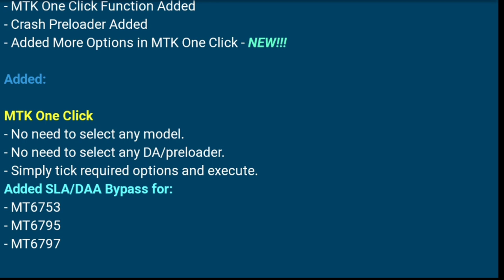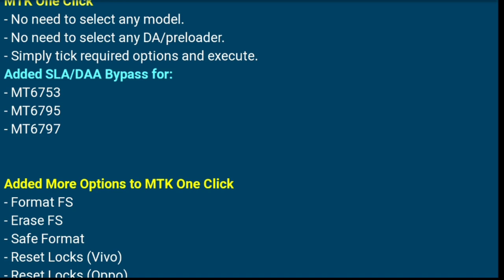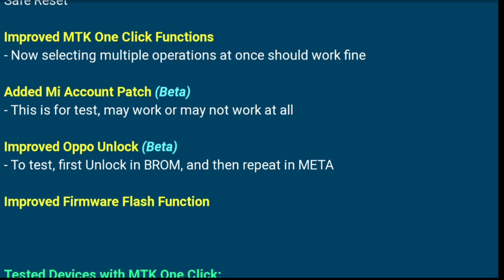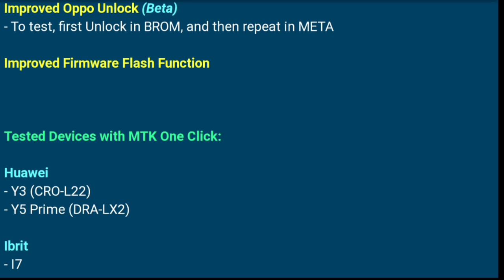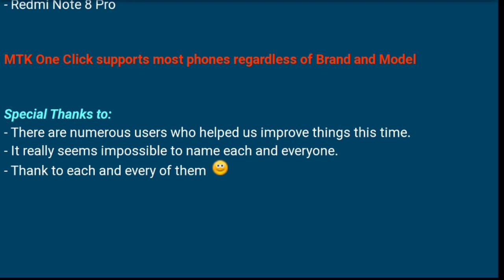UMTv2/UMTPro UltimateMTK v4.3 - Redmi6/6A Both SIM Repair, Samsung FRP and many more...